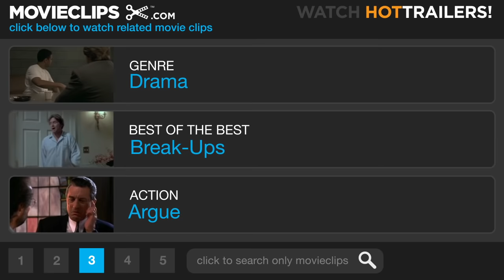50/50 (5/10) Movie CLIP - You're Disgusting (2011) HD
CLIP DESCRIPTION:
Adam (Joseph Gordon-Levitt) learns that Rachael (Bryce Dallas Howard) has been cheating on him.

FILM DESCRIPTION:
Written by Will Reiser who based the film on his own experiences fighting cancer, Jonathan Levine's poignant comedy 50/50 stars Joseph Gordonn-Levitt as Adam, a 27-year old public radio employee who discovers he has cancer. As his best friend Kyle (Seth Rogen) tries to help out, his girlfriend Rachael (Bryce Dallas Howard) proves to be a less than ideal life partner for this particular crisis. All the while, Adam's overprotective mother Diane (Anjelica Huston) tries to overcome her son's continued attempts to keep her out of his life. As Adam begins to discover how hard it is to deal with his situation, and to maintain various relationships in his life, he begins seeing a young counselor (Anna Kendrick) who might prove to be just as helpful personally as she is professionally. Matt Frewer and Philip Baker Hall co-star as Adam's fellow chemotherapy patients.

CREDITS:
TM & © Summit (2011)
Cast: Joseph Gordon-Levitt, Seth Rogen, Bryce Dallas Howard
Director: Jonathan Levine
Producers: Nicole Brown, Evan Goldberg, Kyle Hunter, Nathan Kahane, Ben Karlin, Kelli Konop, Tendo Nagenda, Will Reiser, Seth Rogen, Ariel Shaffir, James Weaver, Shawn Williamson
Screenwriter: Will Reiser